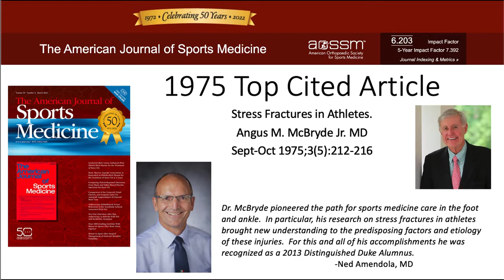AJSM 50th Anniversary Countdown of Top Cited articles: 1975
The most cited paper from 1975 was "Stress Fractures in Athletes" by Angus M. McBryde Jr, MD. Article